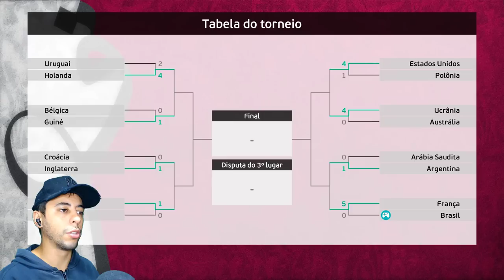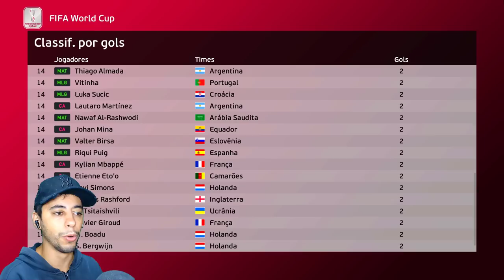FINAL DA COPA DO MUNDO e NOVO TIME DO GARRA!! - Rumo ao Estrelato de Goleiro #61 | PES EFOOTBALL